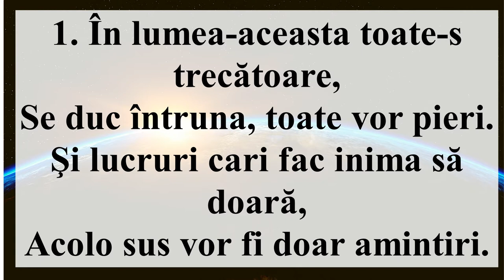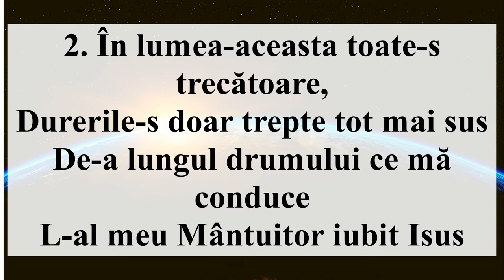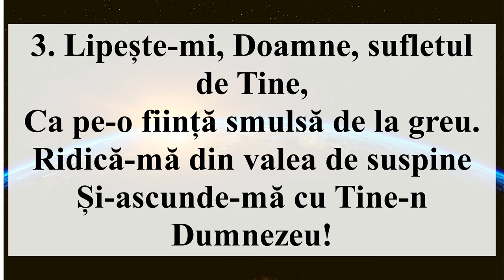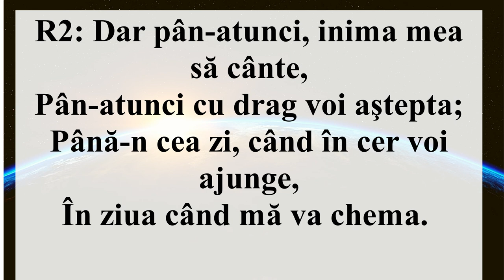În lumea-aceasta toate-s trecătoare (Negativ + Cuvinte)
1. În lumea-aceasta toate-s trecătoare,
Se duc întruna, toate vor pieri.
Şi lucruri cari fac inima să doară,
Acolo sus vor fi doar amintiri.

R1: /: Dar pân-atunci, voi lăuda pe Domnul,
Ruga mea spre El se va-ndrepta;
Până-n cea zi când în cer voi ajunge
În ziua când Îl voi vedea. : /

2. În lumea-aceasta toate-s trecătoare,
Durerile-s doar trepte tot mai sus
De-a lungul drumului ce mă conduce
L-al meu Mântuitor iubit Isus.

R2: /: Dar pân-atunci inima mea să cânte
Pân-atunci cu drag voi aştepta;
În ziua când mă va chema. : /

3. În lumea-aceasta toate-s trecătoare,
Necazul meu de azi va fi cândva
Cununa vieţii cea nemuritoare,
Ce Domnu-n ceruri mie îmi va da.

R3: /: Dar pân-atunci cu Domnul voi rămâne,
Viaţa voi trăi-o-n înălţimi;
În ziua când L-oi întâlni. : /